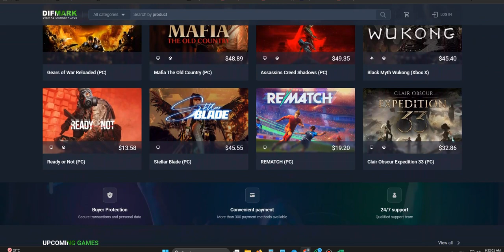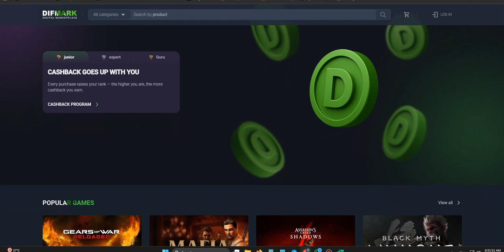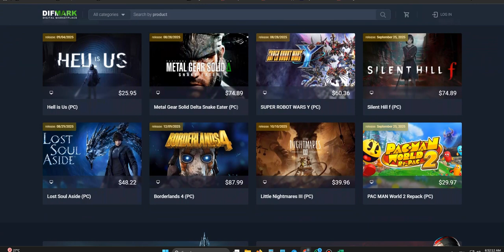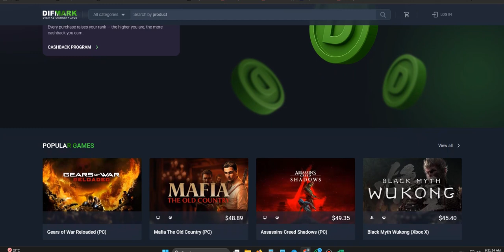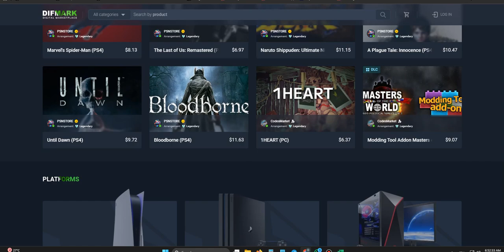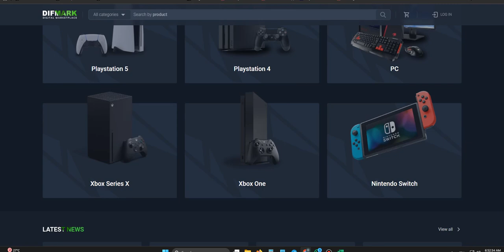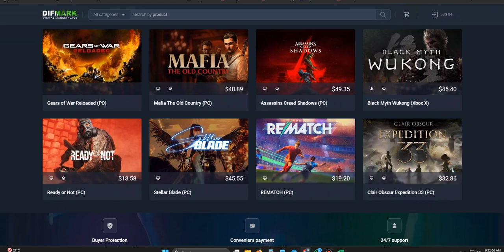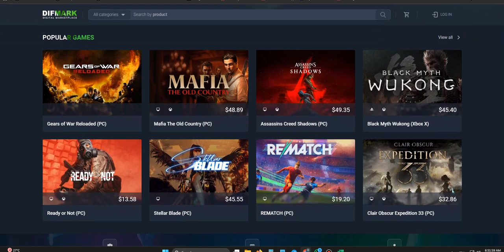Difmark Review 2025: Is Difmark Legit or a Scam?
In-depth Difmark review 2025 — features, safety, pricing, and whether Difmark is legit for markdown editors and file sharing.
Hands-on demo, real user reports, red flags to watch, and tips to use Difmark securely with your markdown workflow.
Compare Difmark to alternatives for writers, developers, and note-takers.
Who should use Difmark and who should avoid it.
Quick verdict and final recommendation.